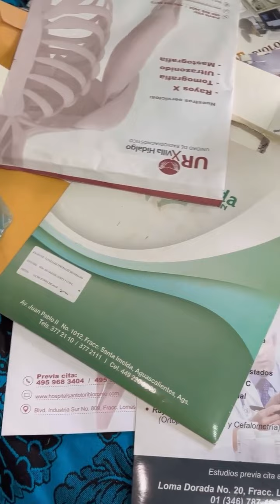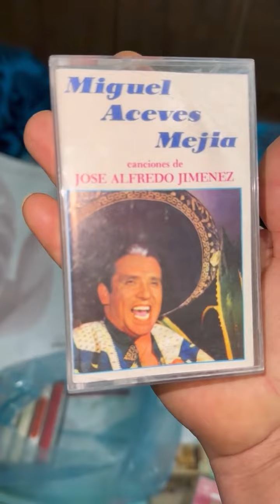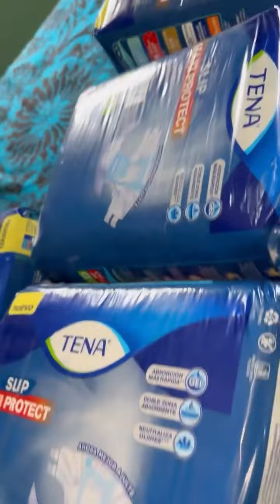Lo mas triste cuando papá ya no esta en casa tener tener que recoger todas sus cosas